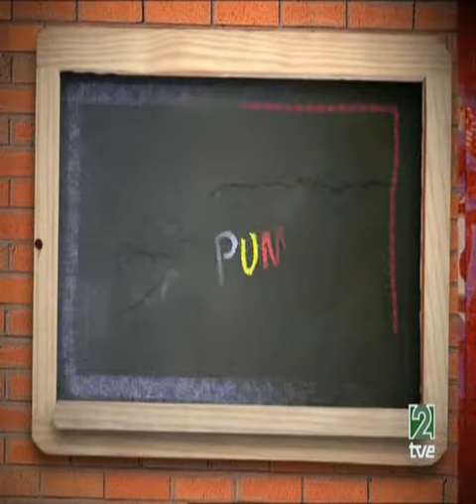Gomaespuminglish 1x05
aprender ingles es facil cn gomaespuma